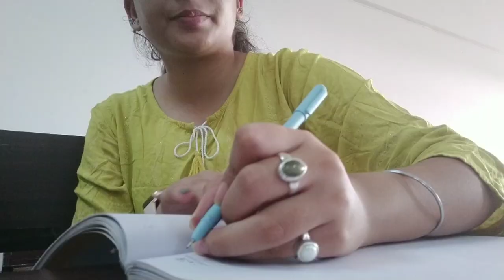First Day Of Our College And We're Late!! 🤐 || BJB COLLEGE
Hello everyone!! 💫
This is Neha Sharma. I make videos relating to travel, vlogs, food, challenges, n lots of entertainment.
I make videos relating to travel, food, challenges n lots of entertainment basis.

On 12th of July 2022, I've achieved 1k milestone. Forever grateful to each n everyone, dil se 😭❤.

Musician - Kevin

Musician: Artlist